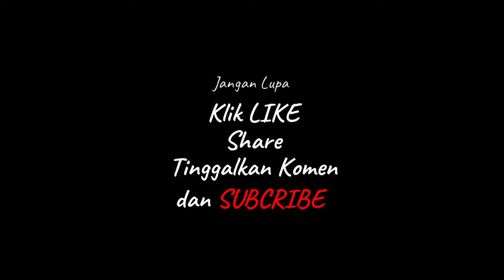Hero Baru Lylia - Kecil-kecil Bom Atom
Lylia adalah hero mage yang memiliki spesialis Push/Poke yang mirip dengan Harley
Lylia memiliki kemampuan untuk memanggil Gloom dan meledakkannya
Lylia juga bisa melakukan teleport ke tempat beberapa waktu sebelummnya dia berada